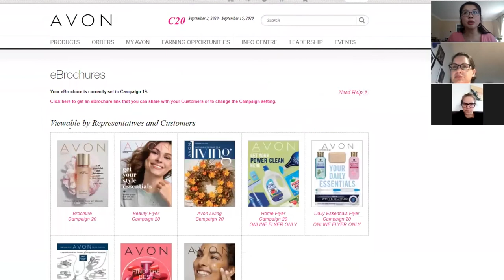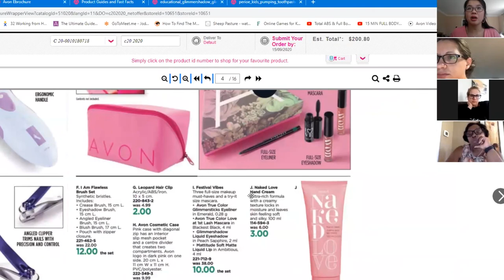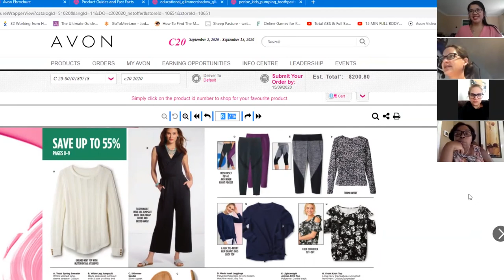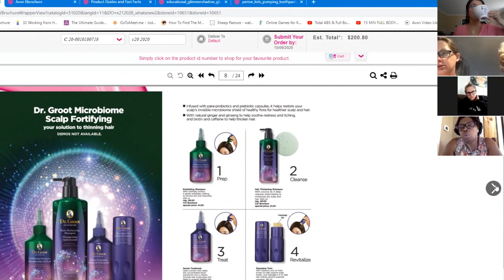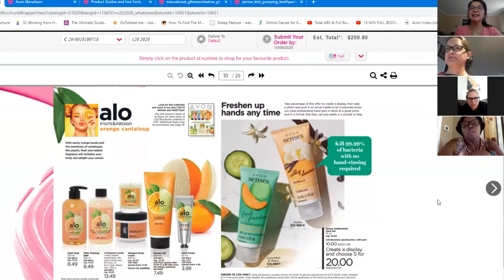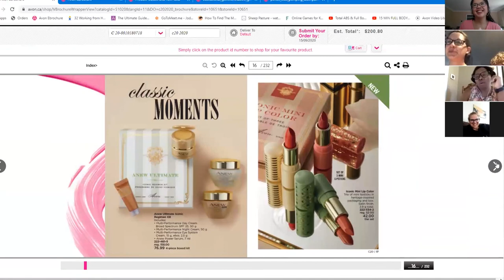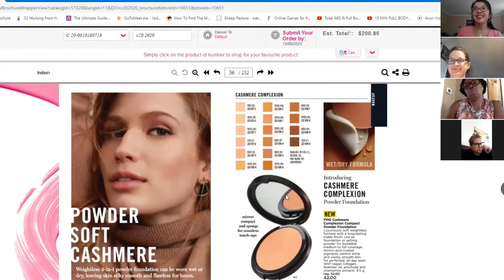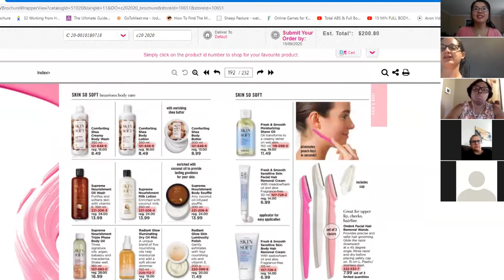Campaign 20 Planner | Earn More with Avon | The Dancing Avon Lady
Team brainstorm session from August 25th to preplan on how to earn more in Campaign 20.

Start your Online Avon Business today and join in on the fun!

xo's  Jessie